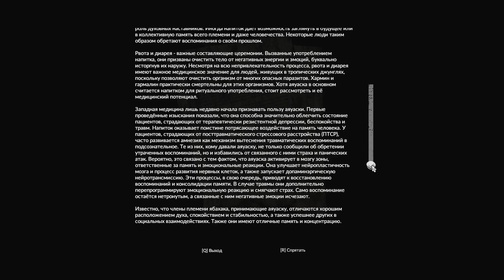НОВАЯ КАРТА И ЗАДАНИЯ В GREEN HELL Прохождение Сюжета #2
Продолжаем проходить Сюжет Green Hell, в этом выпуске доберёмся до покинутого поселения туземцев и найдём в нём карту, а так же очень интересные заметки!